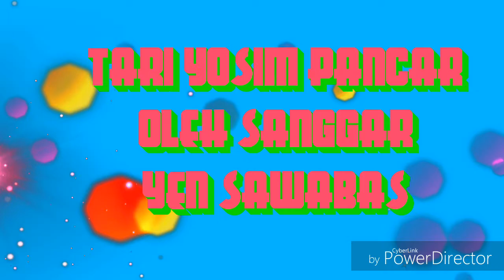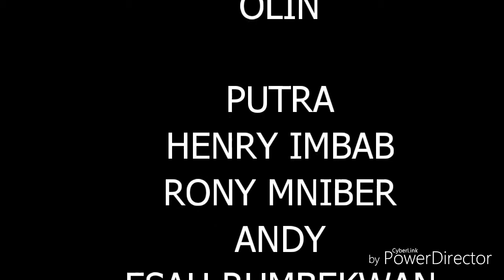TARI YOSIM PANCAR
SANGGAR YEN SAWABAS